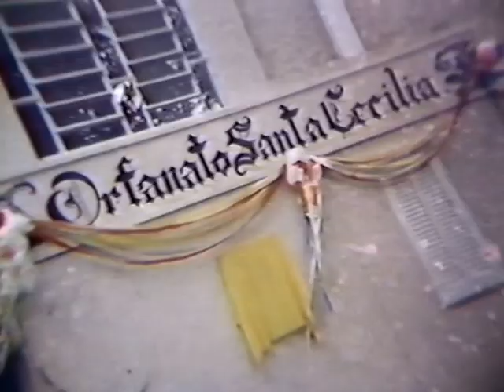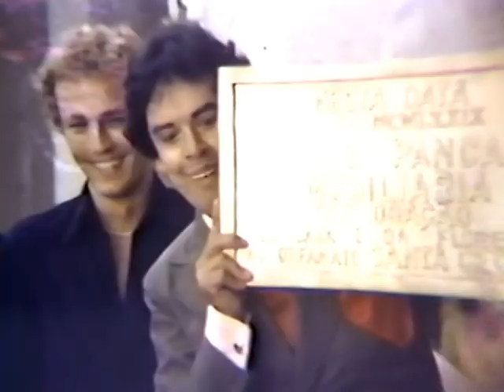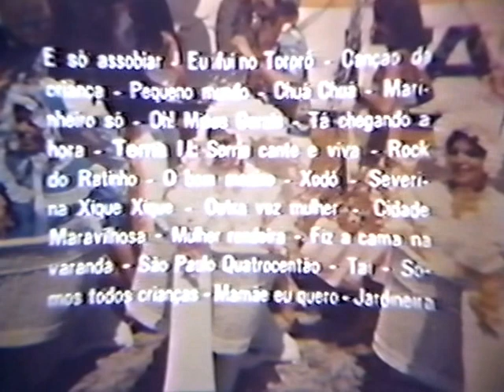AS MELINDROSAS - GRETCHEN - VAMOS CANTAR DISCO BABY - 1979 - J.B.TANKO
Final do filme VAMOS CANTAR DISCO BABY!!
AS MELINDROSAS  e  GRETCHEN.
J.B.TANKO.